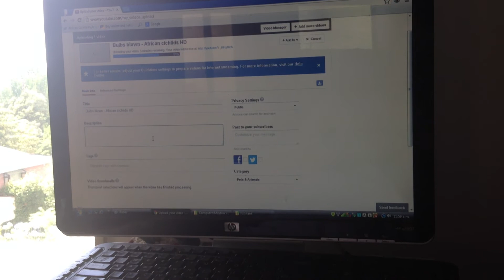How long does it take you to upload a video to youtube?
How long does it take you to upload a video to youtube? it takes forever for me